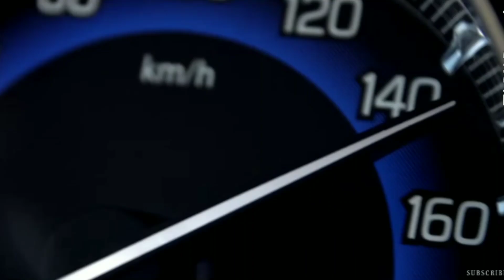Baleno RS बंद हो रही है ? Reasons for No more Production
follow me Instagram @bgmbgharat
Maruti Suzuki is going to discontinue the current Baleno RS. reasons and proofs are discussed in this video